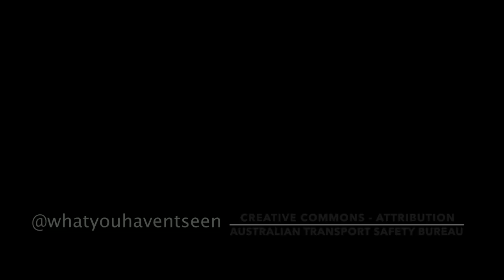Dramatic Rescue Of Crew From Foundering Cargo Ship MV Tycoon - Never Before Seen Footage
On January 6, 2012, the Panama-registered general cargo ship Tycoon was moored in Flying Fish Cove, Christmas Island. The ship remained at moorings over the following days while cargo operations were carried out.

In the early hours of January 8 the wind speed and sea state increased and the moorings failed to keep Tycoon in position. At about 6:20am, the ship made contact with the adjacent rock-face and shore crane pylon. Despite several attempts to move Tycoon away, it continued to pound against the rock-face and pylon and the engine room began flooding through a tear in the ship's hull.

At about 9:30am, the decision was made to abandon ship. As seen in this exclusive video, at 10:30am the crew climbed down the ship’s accommodation ladder one at a time and jumped into the sea, where they were recovered by the crews of three Royal Australian Navy rigid hull inflatable boats which were standing by for as-needed rescue operations.

At about 11:00am on January 9, the ship suffered a catastrophic failure of its hull. The contents of its number two hold were exposed to the sea, leading to weeks of containment and recovery operations. The ship MV Tycoon was ultimately destroyed and hauled away - in shreds - on a barge.